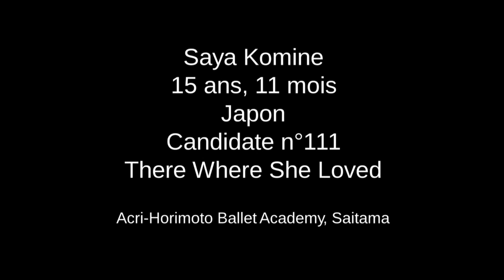Prix de Lausanne 2011 - Contemporary Selections - Saya Komine